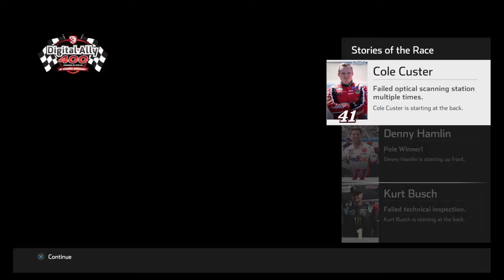Nascar heat 5 championship mode @Kansas 14/36